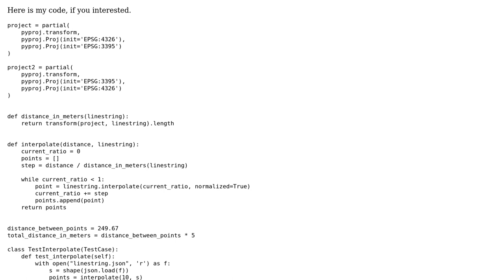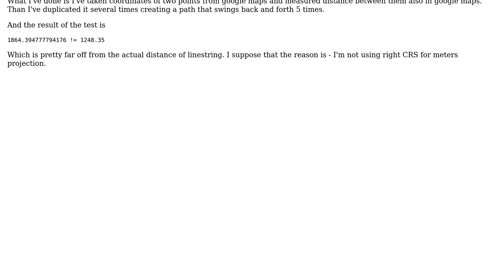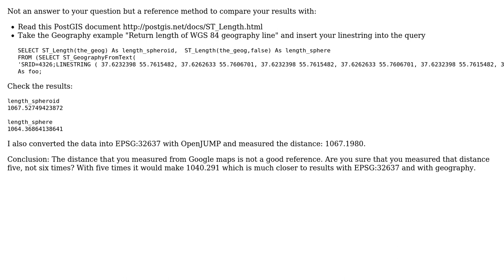GIS: How to split epsg 4326 linestring in parts consisting of given length in meters in python?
With thanks & praise to God, and with thanks to the many people who have made this project possible! You are responsible for your own actions.